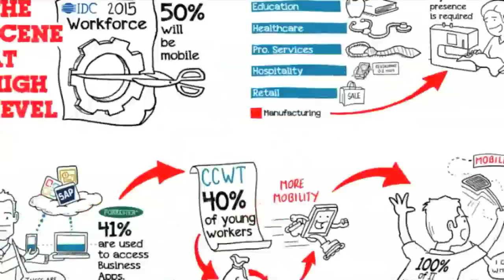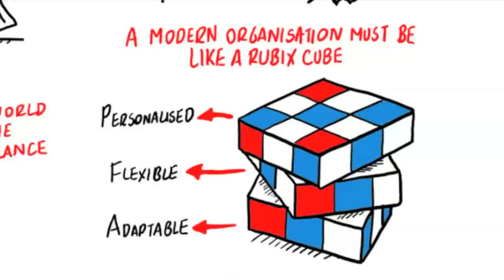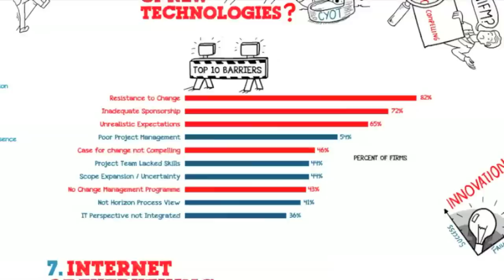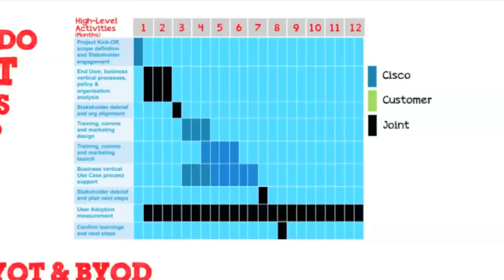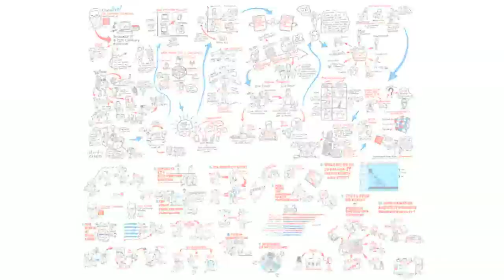Amberlight visual thinking at Cisco Live 2013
The session talks about transforming enterprise BYOD (Bring Your Own Device) and what the future has in store for Organisations.

Speakers:
Dave Gibson - EMEAR Lead for Change Management
Dr. Carsten Sorensen - Innovation Dr. LSE
Illustrations and animations:
Felipe Caro - Illustrator and Graphic Facilitator at Amberlight Partners.